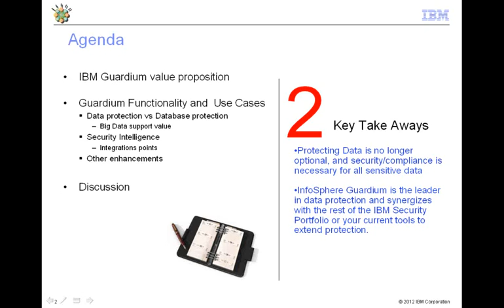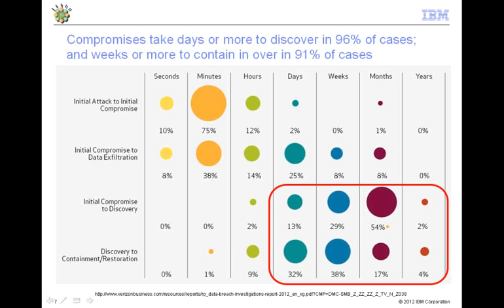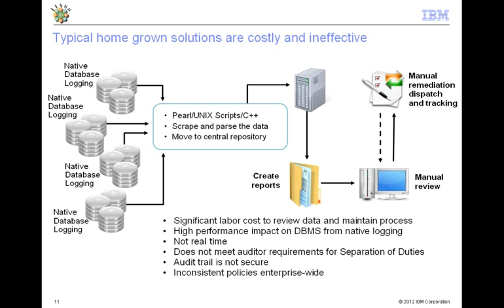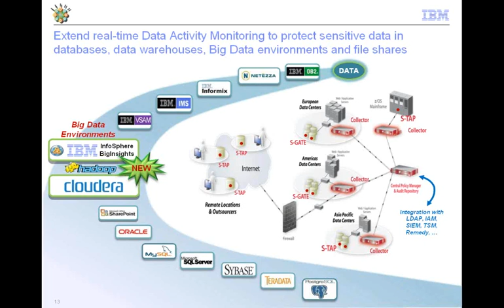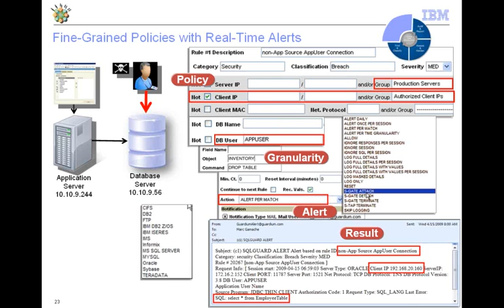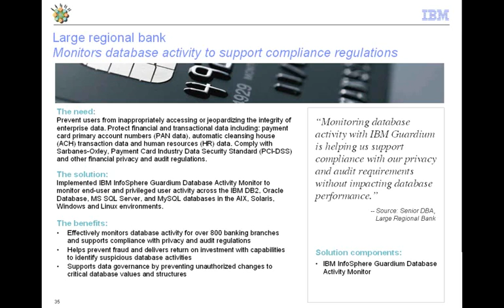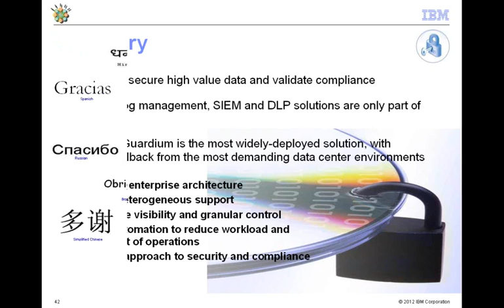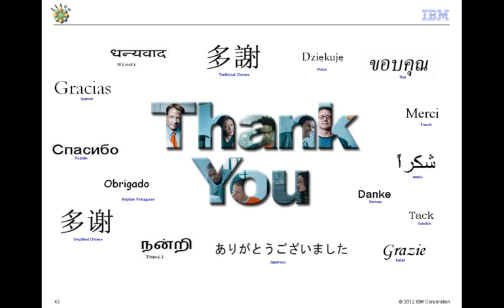Big Data Without Big Security Challenges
Webinar Originally aired on December 13, 2012

As big data environments ingest more data, organizations will face significant risks and threats to the repositories containing this data. Failure to balance data security and quality reduces confidence in decision making. In this session, hear how IBM’s InfoSphere Guardium v9 data security and privacy solutions are helping organization protect their sensitive data in real-time against internal and external threats by continuously monitoring access to heterogeneous databases including data warehouses, Big Data environments and file shares. It enables organizations to create a single, enterprise-wide view of data security and compliance across the entire data infrastructure --- eliminating costly and high risk siloed approaches to data security and compliance.

Paul Resten, the presenter, is the Guardium North American Business Unit Executive. After the acquisition of Guardium by IBM, Paul was Vice President of North American Sales at Guardium, an IBM Company. He oversaw the transformation of the North American Sales Team into a specialist sales team as part of the IBM North American Data Management Sales organization. During 2010 they achieved record growth by leveraging both the foundation of strength within the existing Guardium customer base, and by levaraging the market reach of the broader IBM client teams.